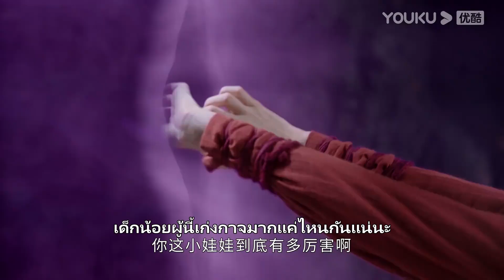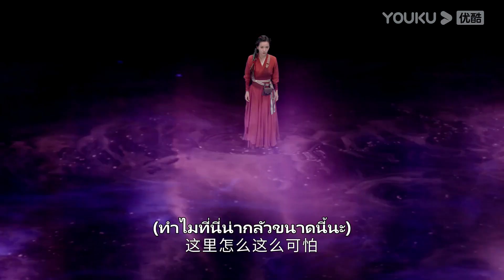FIN | ชุยเฉินเสียสละชีวิตของตัวเอง เพื่อช่วยจ้าวถานถ่านให้ปลอดภัย | เมื่อรักเบ่งบาน | YOUKU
เมื่อรักเบ่งบาน Blooming：ดัดแปลงมาจากนวนิยายยอดนิยมชื่อเดียวกันของหานอี้สุ่ย บอกเล่าเรื่องราวของชุยเฉิน ศิษย์พี่ใหญ่ผู้มีพรสวรรค์แห่งสำนักดาบชิงหยวน จูงมือศิษย์น้องจ้าวถานถ่านที่หน้าเนื้อใจเสือเริ่มต้นการเดินทางที่สนุกสนานของการตามหา “ดอกบัวเจ็ดใบ” เติบโตและได้รับความรักไปพร้อม ๆ กัน ร่วมมือกันผสานรอยร้าวฉาน

★นักแสดงนำ：ฟางอี้หลุน / หวงรื่ออิ๋ง / หม่าซินโม่ / ชิวชื่อหลุน / เฉินอี้เฉิน / จ้าวเมิ่งชู / ฟางผิ่นฉี / ชุยอึนฉือ / เฟ๋ยหลง / หยางจินเฉิง / เฉียนหย่งเฉิน / เหยาจัวจวิน / หยางอี้เฟย

00:00 เว็บไซต์ YOUKU เวอร์ชั่น International ใช้งานได้แล้ววันนี้
02:00 ดาวน์โหลดแอป YOUKU International เพื่อรับชมสิ่งที่น่าสนใจได้ก่อนใคร